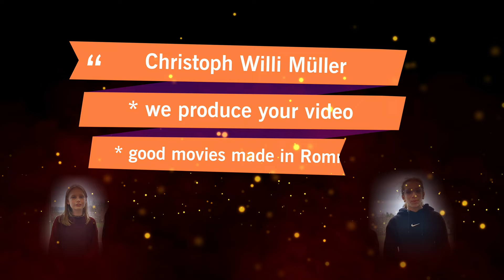Cup Song Tutorial 2024 - Konrad-Adenauer-Schule Chorklasse Petersberg Fulda CUPS Bechersong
Cup Song mit gesungenem Lied einfach erklärt.

2024